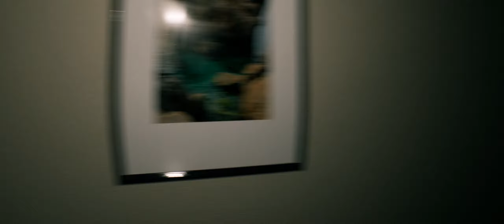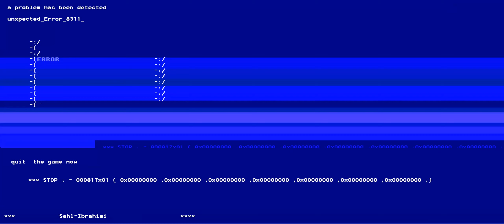August Night - Playthrough (Psychological Horror)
The repeating visions and the unstoppable pain will come to an end soon
The dream itself will visit you home
Be ready for it...

Updated         13 hours ago
Published 8 days ago
Status         Released
Platforms Windows
Author         SAHL IBRAHIMI
Genre         Survival
Made with Unreal Engine
Tags         3D, First-Person, Horror, Psychological Horror, Spooky, Survival Horror, unreal-5, Unreal Engine, unrealengine5
Languages English
Inputs         Keyboard, Mouse, Xbox controller